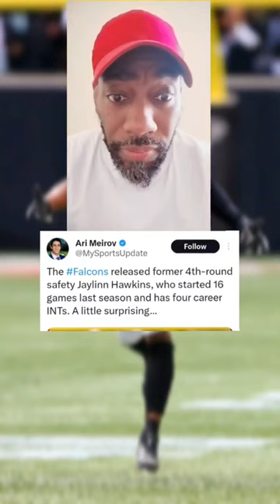Atlanta Falcons News | Jaylinn Hawkins Out Hitman Hellams IN!!